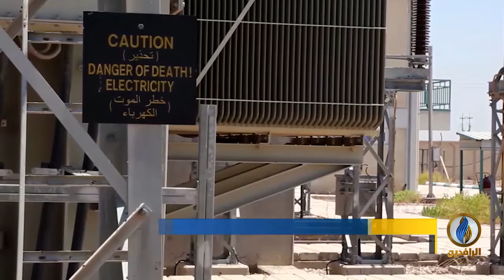تقرير | قائمة من المتهمين بالفساد تضم 20 وزيرًا من أصل 333 مسؤولًا أحيلوا للقضاء غيابيًا